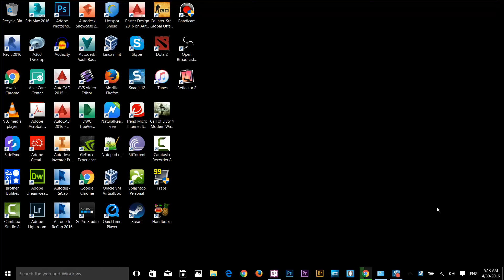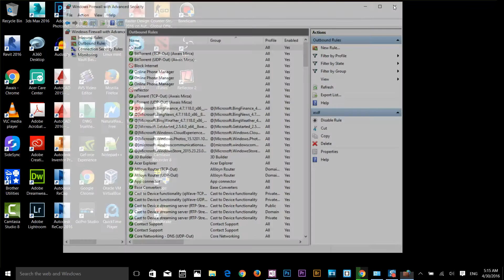How to Block Software to access the internet Windows 10 2016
In this Tutorial I will Show you guys how to block internet connection for any Software in WIndows 10.